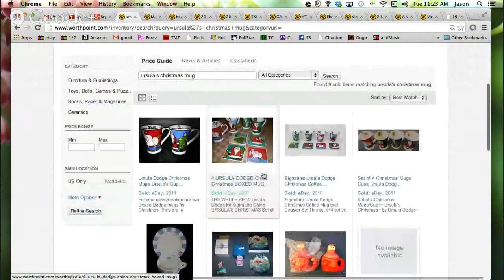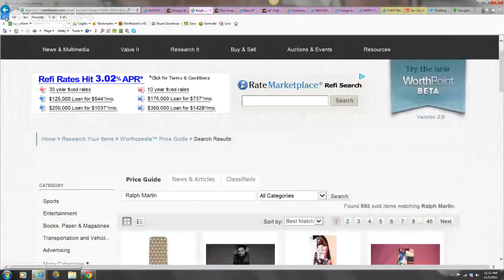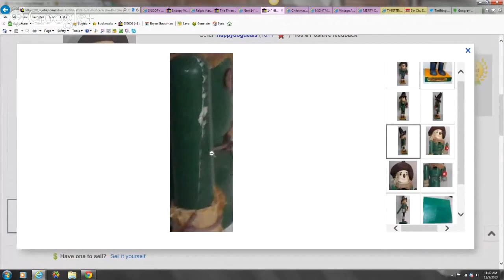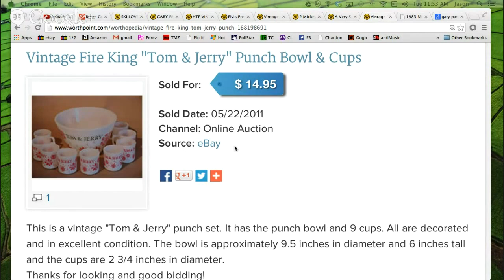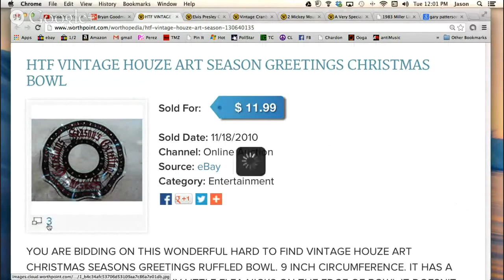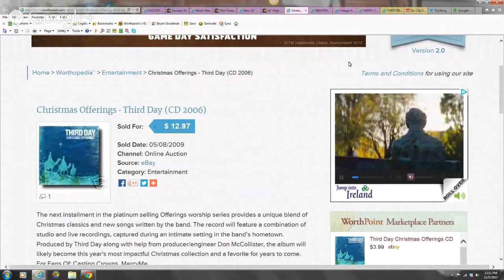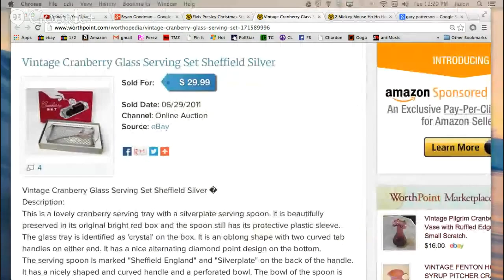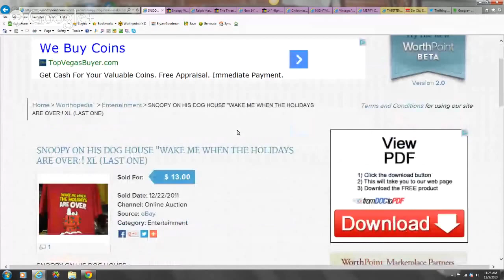Thrifting With The Boys & Worthpoint Holiday Hangout